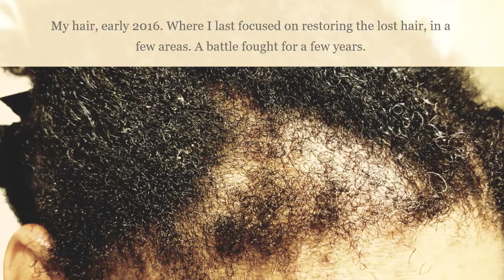Why My Loc Journey Began | First month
I've been on YT hiatus for a good while, but I'm back to share my new Loc Journey.  This video is a part of a Loc Journey Playlist.  Keep watching.